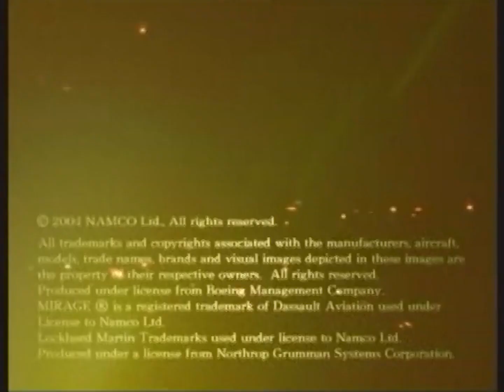Ace Combat 5: The Unsung War | E3 2004 Trailer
Título Original: Ace Combat 5: The Unsung War - E3 2004 Trailer

Descrição Original do Autor:

1.751 visualizações  6 de ago. de 2023
Sourced from a Namco press kit playable DVD supplied to the games press at E3 2004.